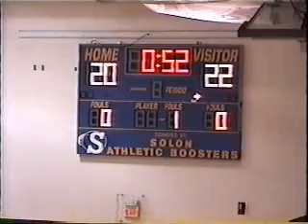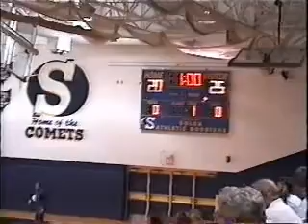Wadsworth Volleyball vs. Solon pt.2